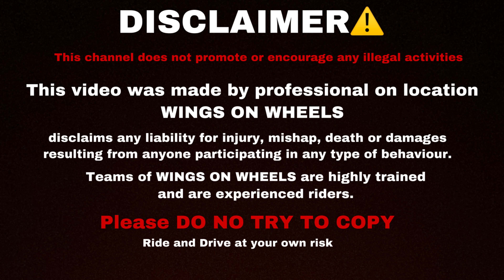Loudest Benelli 300 of Kolkata🥶 / Epic Headturns caught on camera